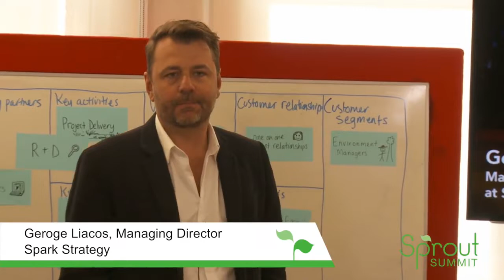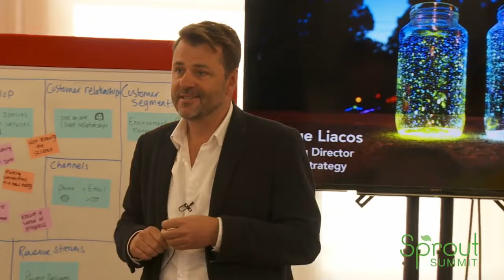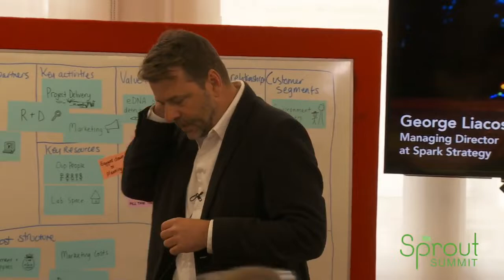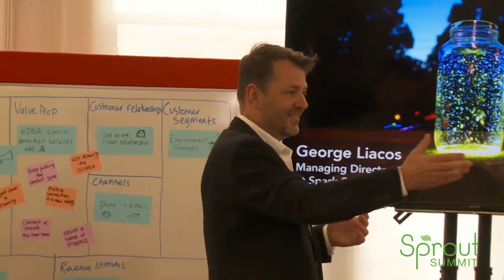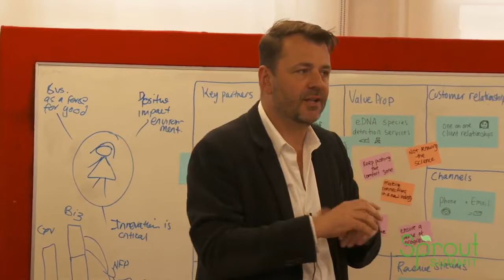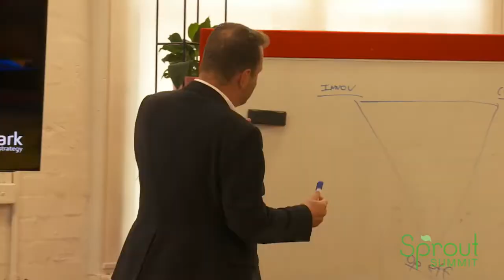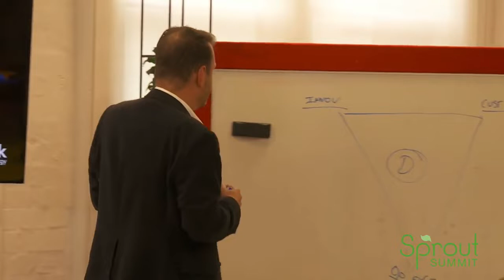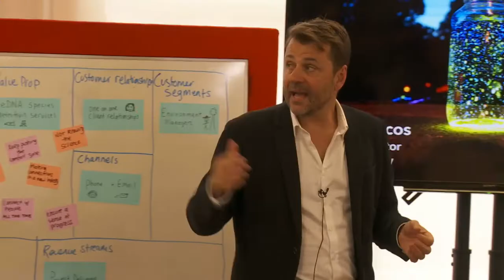The four steps to designing a sustainable business model with George Liacos